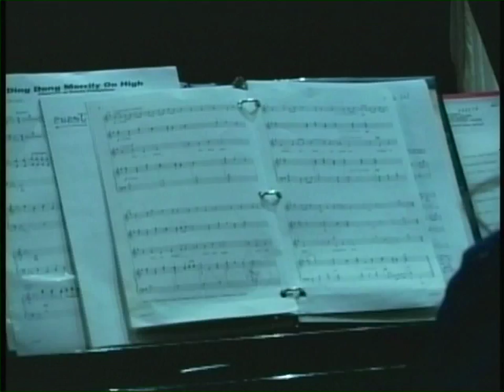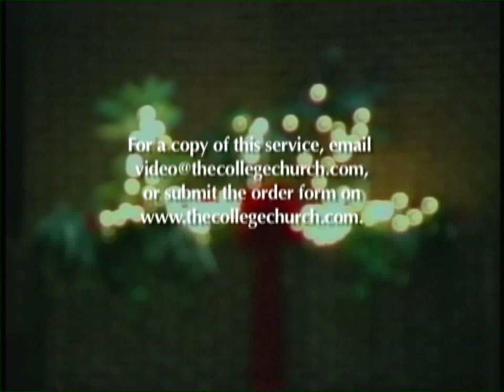12-09-16 Browning Elementary School Christmas Concert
337 Main St.